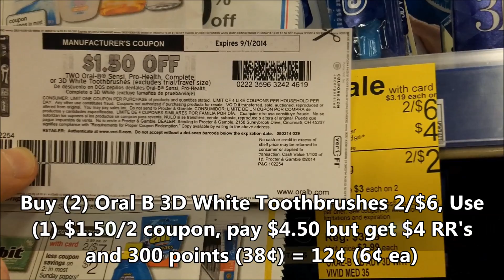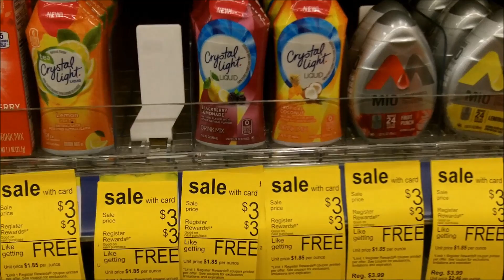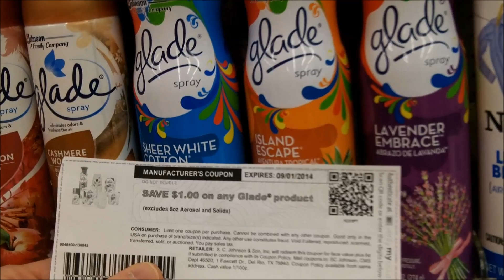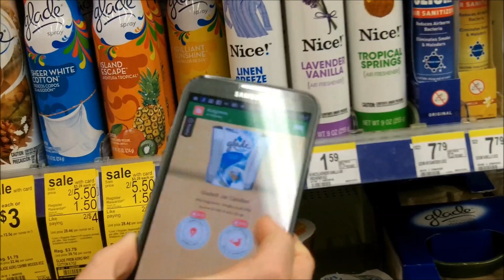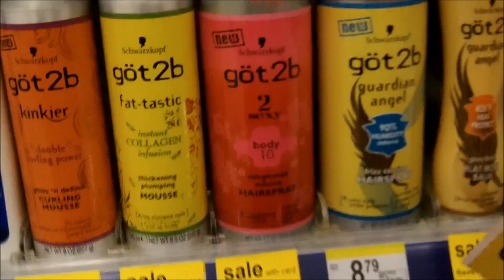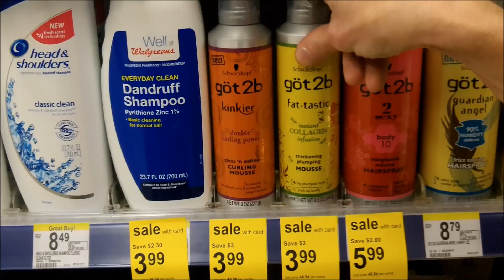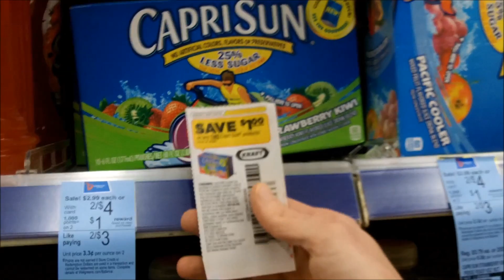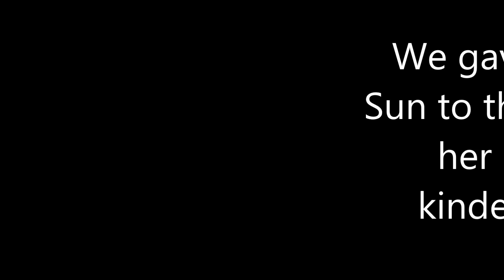Walgreens Couponing Trip on 8/3/2014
You can get all of the details including links to all the coupons used

We had a great Walgreens shopping trip on 8-3! We had several MONEYMAKERS on this trip including Crystal Light Liquid and Glade Warmers! We also picked up a FREE Glade Jar Candle and FREE Glade Premium Room Spray as well as several really other nice deals! We took the video camera along and you can follow along as we walk you through all the deals step by step!